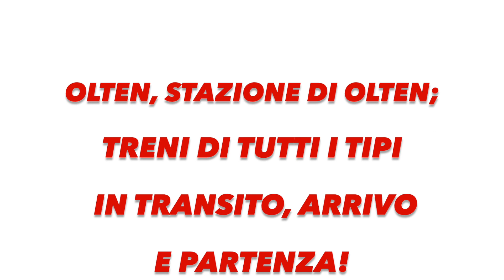Stazione di Olten - Bahnhof Olten; treni di tutti i tipi in transito, arrivo e partenza!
Durante il mio viaggio da Genova a Zurigo, per poi proseguire verso Arnhem Centraal (NL) a bordo del NightJet per Amsterdam, ho trovato la possibilità di sostare per circa 45 minuti nella trafficatissima stazione di Olten, a metà strada tra Lucerna e Zurigo, assieme al mio compagno di viaggio Marco.
La varietà e la frequenza dei treni in arrivo, partenza ed in transito è qualcosa di sorprendente.
Interessante vedere come gli ormai anziani convogli "Domino", capitanati dalle belle elettromotrici RABDe 560, siano ancora la colonna portante del traffico vicinale che caratterizza questa stazione. Non meno interessanti sono le variegate composizioni dei treni Intercity ed Interregio, trainati o spinti dalle onnipresenti Re 460, spesso formate da interessanti mix di vetture IC2000, EC ed EW IV con semipilota intercalate.
Insomma, impossibile annoiarsi.
Buona visione!